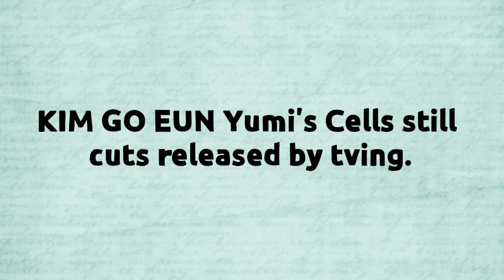JUST IN💯 PRETTY KIM GO EUN IN A NEWLY RELEASED STILL CUTS FROM YUMI'S CELLS!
credits:
tving